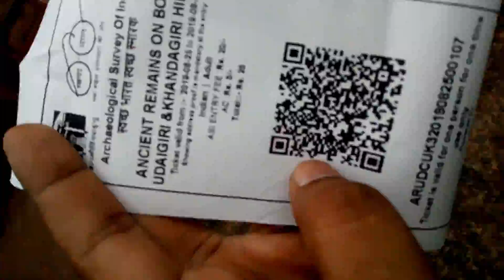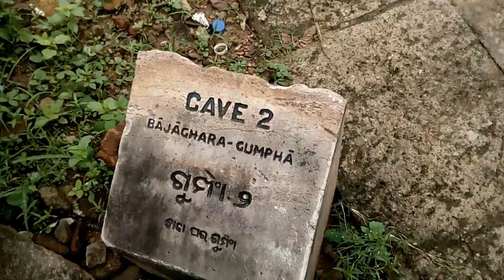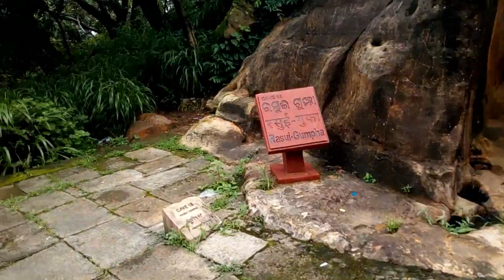Udaigiri and Khandagiri cave, Bhubaneshwar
Udayagiri and Khandagiri Caves, formerly called Kattaka Caves or Cuttack caves, are partly natural and partly artificial caves of archaeological, historical and religious importance near the city of Bhubaneswar in Odisha, India. The caves are situated on two adjacent hills, Udayagiri and Khandagiri, mentioned as Kumari Parvata in the Hathigumpha inscription. They have a number of finely and ornately carved caves built during 2nd-century BCE. It is believed that most of these caves were carved out as residential blocks for Jaina monks during the reign of King Kharavela. Udayagiri means "Sunrise Hill" and has 18 caves while Khandagiri has 15 caves